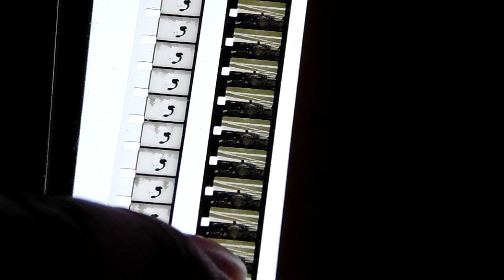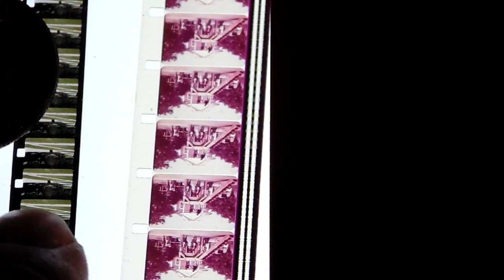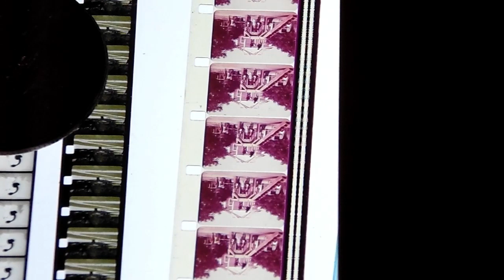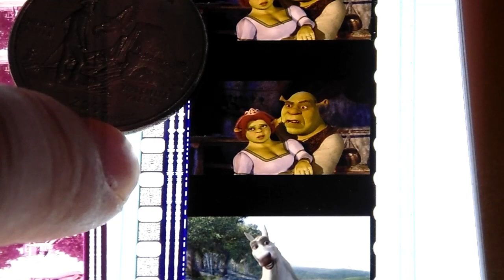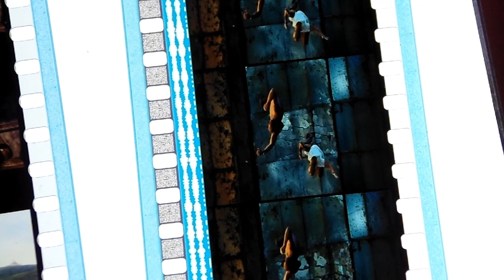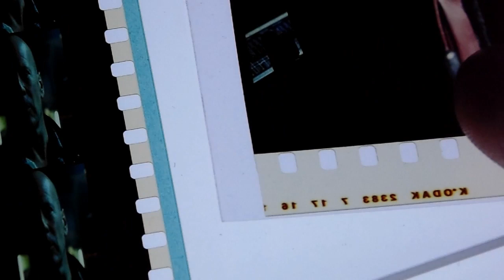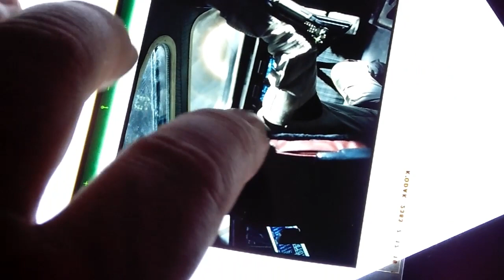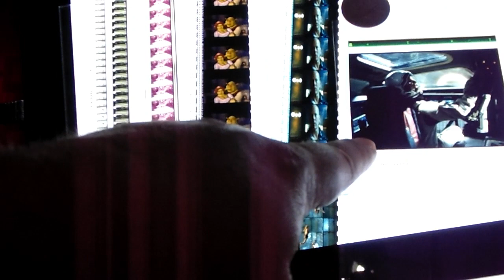Motion Picture Film Formats